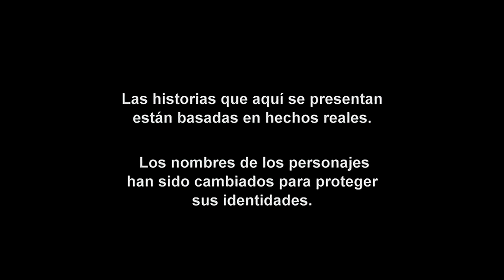Operación Repo - Episodio 177